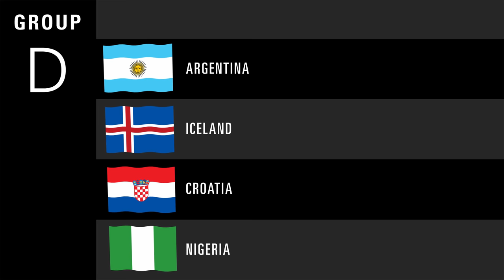group D Russia 2018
Clip of flags and groups of the Football Wold Cup Russia 2018, ideal for your sport projects or soccer topics in your movies, videos and vlogs.